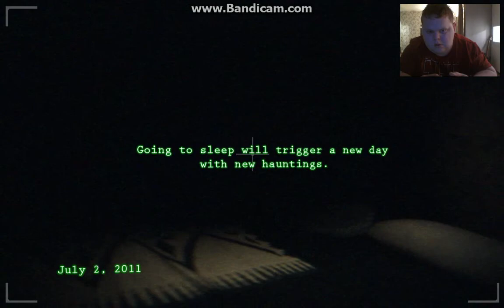Playing for first time the Paranormal game part 2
xD a few jumpscares or freakouts .